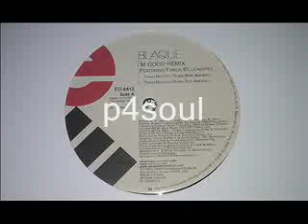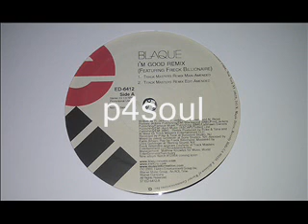Blaque I'm good Remix feat Freck Billionaire